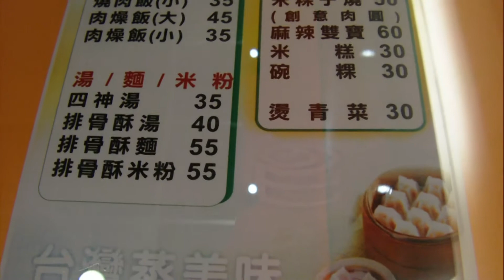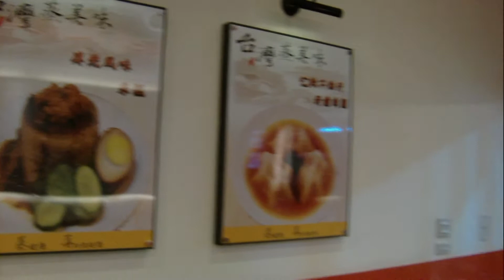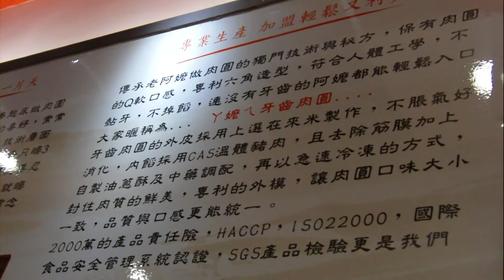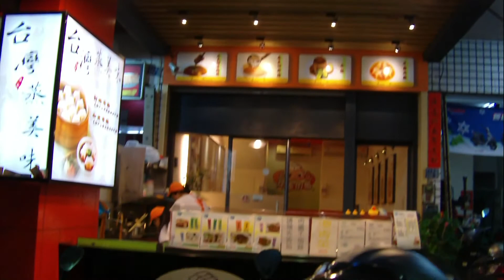Tooth Meatballs(Xinhai Store),Kaohsiung,Taiwan 牙齒肉圓高雄辛亥店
本影片拍攝地點為牙齒肉圓高雄辛亥店，位於高雄市左營區辛亥路182號，營業時間：AM11:00~PM14:00、AM17:00~PM21:00，星期一公休。傳承老阿嬤做肉圓的獨門技術與秘方，保有肉圓Q軟口感專利的六角造型符合人體工學，連沒牙齒的阿嬤都能輕鬆入口、不黏牙、不掉餡，大家膩稱為阿嬤ㄟ牙齒肉圓。蒸健康美食坊創始人廖先生表示，蒸健康炊蒸的肉圓，屬於傳統南部口味。以前在台北知名早餐店從事研發點心的他，對於品質要求相當嚴格。現在在善化牛墟已經開業3年，在高雄也已經做了有10年之久。廖先生表示，要做好吃的肉圓，首先內餡必須使用溫體豬肉，而且以人體工學造型做成的肉圓，打破傳統大肉圓的印象，讓小姐也可以方便吃，甚至是沒牙齒的阿婆，也可以享用，因此又名兩口肉圓和牙齒肉圓，顧名思義就是約兩口就可以把肉圓吃掉。廖先生利用自身所學的專業，協助投入夫婦倆的肉圓事業，從以機器代替人工，用攪拌機打米漿的生產方式改革，既省力又均勻，並發明了符合人體工學的專利模子，讓肉圓大小一致。這個模具不單單只是用來包肉圓而已，肉圓在製作的過程，也是有經過人體工學的考量，設計的模具不論是大小或是形狀都符合人體工學，因此包出來的肉圓很好入口。因為是剛好截一半，末端細的一邊先進口，不會頂到上顎，後頭吃進來是飽滿的，剛好是兩口，不僅不沾嘴、咬下一口也不會掉餡喔！堅持生產的品質統一性，以急速冷凍的方式，封住肉質的新鮮美味，在生產的速度上、衛生上以及品質控管上都有很好的成效！也獲得了專利的認證，此種創新的生產肉圓方式，業界堪稱第一。
我們點了牙齒肉圓4粒/份NT$35元、燒肉飯(大)NT$45元、肉燥飯(小)NT$35元、米糕NT$30元、排骨酥湯NT$40元，店內還提供無糖麥茶自行取用。牙齒肉圓Q彈的肉圓皮與甘甜咬勁的肉餡，「用米ㄟ出來的肉圓」─外皮採用上選在來米打出來的漿，搭配CAS溫體豬肉的內餡，清蒸健康，這就是美味的祕訣！米糕配上酸甜的脆黃瓜、魚鬆，綿密鹹香，是美味的傳統美食。排骨酥湯裏有剔透的清爽冬瓜，搭配濃郁的排骨酥，令人垂涎三尺的風味美食。燒肉飯裏有鹹中帶甜的燒肉片，加上滷蛋、酸菜、脆黃瓜，米飯還澆上肥瘦肉末交雜的滷汁，非常好吃。
牙齒肉圓高雄辛亥店即日起~2013/12/31，買三份牙齒肉圓，贈送一碗四神湯(NT$35元)。